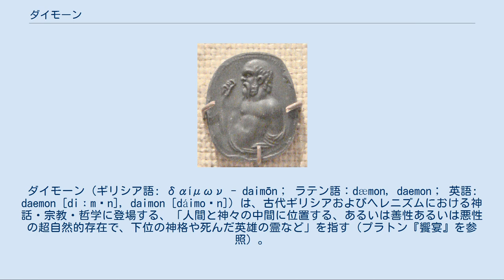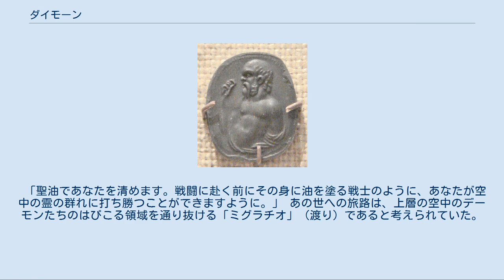ダイモーン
ダイモーン（ギリシア語: δαίμων - daimōn； ラテン語：dæmon, daemon； 英語: daemon [diːmən], daimon [dáimoʊn]）は、古代ギリシアおよびヘレニズムにおける神話・宗教・哲学に登場する、「人間と神々の中間に位置する、あるいは善性あるいは悪性の超自然的存在で、下位の神格や死んだ英雄の霊など」を指す（プラトン『饗宴』を参照）。
和訳例は「鬼神」、「神霊」、「精霊」。
 ダイモーンはユダヤ・キリスト教のデーモン（人間を誘惑したり、苦しませたり、取り憑く悪霊）をも指し、デーモンに相当する西洋諸語（英: demon, 独: Dämon, 仏: démon）は、これより派生したものである。
主として古代ギリシアやヘレニズム哲学におけるダイモーンに対して「ダイモーン」という呼称を適用し、ユダヤ・キリスト教におけるダイモーン／デーモンには「デーモン」という呼称を適用して、両者を区別するのが通例である。
 ヘーシオドス『神統記』では、パエトーンはダイモーンに変じて目に見えない存在となるが、パンドーラーが解き放った人類の災いはダイモーンではなくケールであるとされている。
またヘーシオドスは、ゼウスの思し召しによって黄金時代の人々がダイモーンに変えられ、善意をもって死すべき人間たちに役立つべく守護神の役割を果たすようになった様を描いている。
 同様に、敬慕されている英雄や創立者のダイモーンは神殿建立によってそこに留まり、立ち止まってそれに祈りを捧げる者に幸運と庇護を与えるとされた。
ダイモーンは基本的に悪いものとは見なされていなかった。
ダイモーンという言葉はまた、守護神としてはたらく黄金時代の人々の魂を指した。
 目に見えない危険な（邪悪ですらある）下位の霊的存在としてのダイモーンという概念は、プラトンとその弟子クセノクラテスが生み出し、他のネオプラトニズムの要素と共にキリスト教の教父の著書に取り込まれた。
 旧約聖書では、士師記と列王記などに悪霊が登場している。
ギリシア語を使用するアレクサンドリアのユダヤ人（ヘレニスト）が訳したギリシア語訳旧約聖書である七十人訳聖書では、「マラク」が「アンゲロス」と翻訳される一方、神的ならざる精霊の意味は「ダイモーン」（または中性名詞「ダイモニオン」）という言葉によって担わされ、ヘブライ人の近隣の偶像神や異邦の神、ある種の敵対的な自然霊や自然の悪しきものを意味するヘブライ語の単語「シェディム」「セイリム」は、ダイモーンと翻訳された。
新約聖書のギリシア語原典における「ダイモーン」の語の使われ方により、おそくとも紀元2世紀初期には聖書以外でもユダヤ・キリスト教の悪霊の概念に対してこのギリシア語を当てるようになった。
 カーネリアンにソクラテスの肖像を刻印したもの（ローマ、紀元前1世紀から紀元1世紀） ホメロスの著作では θεοί（テオイ＝神々）と δαίμονες（ダイモネス＝神的なるものたち）とは実質的に同義語であったが、後のプラトンらはこの2つを区別して扱うようになった。
プラトンの『クラテュロス』(398 b) では、δαίμονες (ダイモネス) の語源を δαήμονες（ダエーモネス、「物識り」または「賢い」）としているが、実際にはこの言葉の語根は δαίω（ダイオー＝配分する）である可能性が高い。
ダイモーンは個人の運命を握っているとされ、いわば運命の配分者であった。
 プラトンの『饗宴』では、巫女のディオティーマがソクラテスに対して、愛（エロース）は神ではなくむしろ「偉大なダイモーン」であると説く (202d)。
彼女はさらに「全てのダイモニオン（ダイモーン的なもの）は神と死すべき人間の中間にあるのです」(202d-e) と語り、ダイモーンは「人間に属する事柄を神々に、神々に属する事柄を人間に、解釈し伝達するのです。たとえば、人間から神へは嘆願と生贄を、神から人間へは法令と報酬を、ということです」(202e) と説明する。
プラトンの『ソクラテスの弁明』の中でソクラテスは、自分には「ダイモニオン」（字義的には「神的な何か」）というものがあり、間違いを犯さないように「声」の形でしばしばソクラテスに警告したが、何をすべきかを教えてくれることはなかったと主張した。
ただし、プラトンの描くソクラテスはダイモニオンがダイモーンだとは全く述べていない。
それは常に非人格的な「何か」であり「しるし」であった。